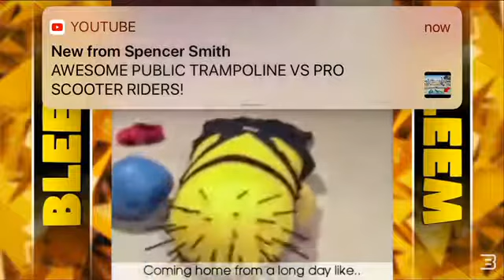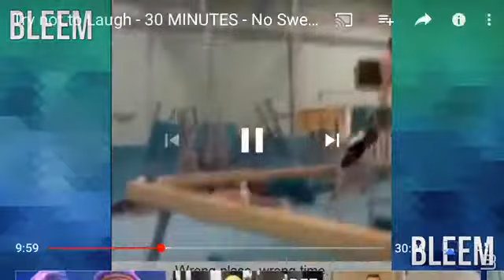Reacting to try not to laugh challenge WARNING ⚠️ HILARIOUS